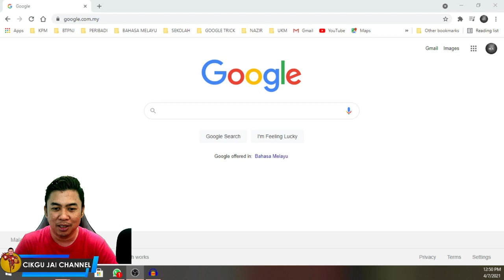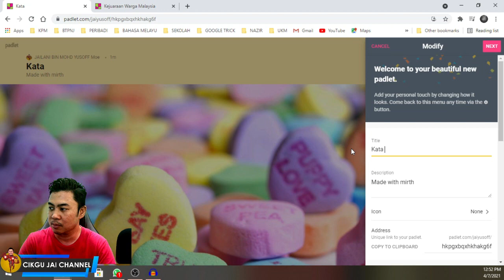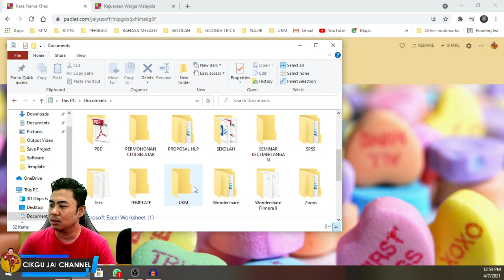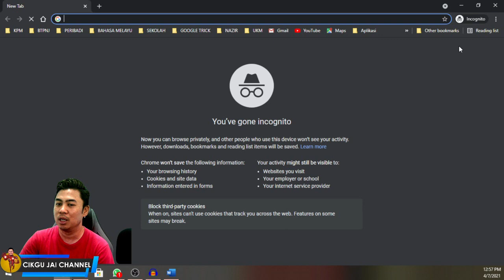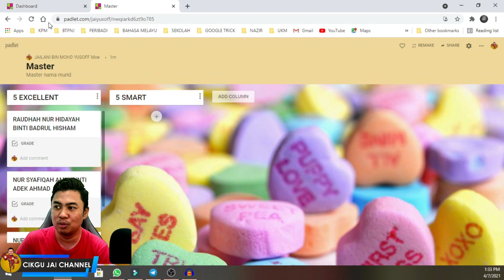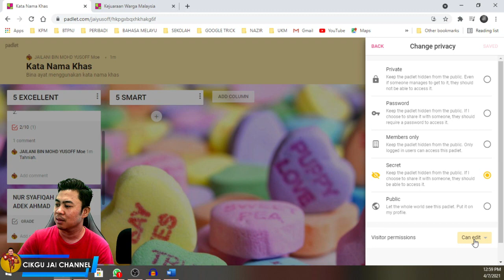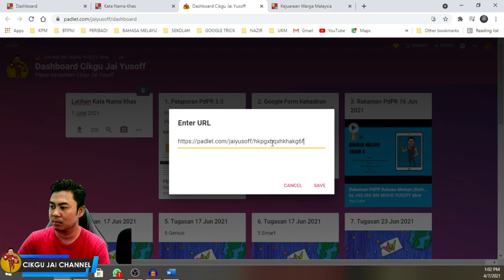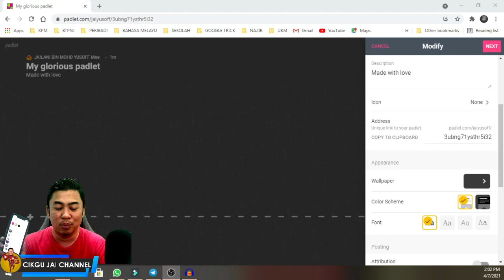Cara Mudah Tadbir Hasil Kerja & Pentaskiran Murid Semasa PdPR Menggunakan Padlet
Saya kongsikan kaedah menggunakan Padlet untuk merekod hasil kerja murid dan boleh digunakan untuk pentaksiran PBD sepanjang PdPR.